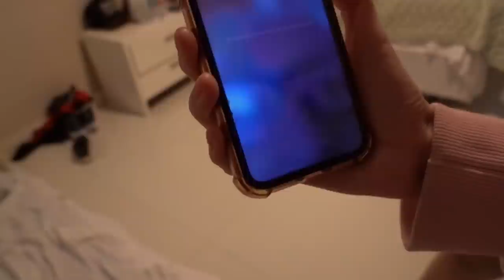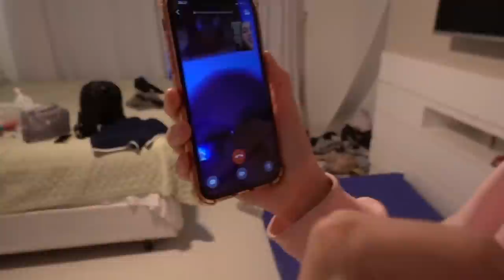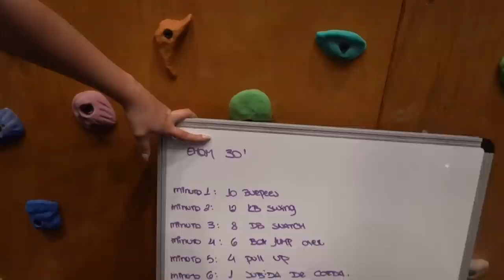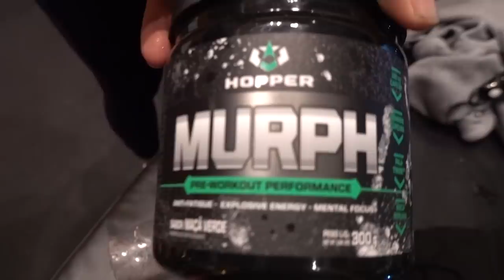AS PARAGUAIAS CONHECERAM A CASA DO KONDZILLA